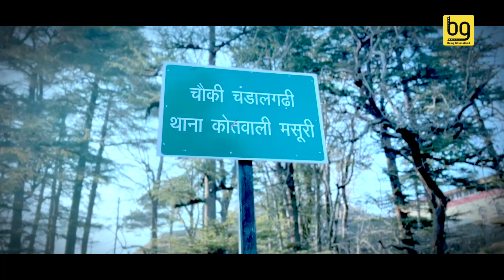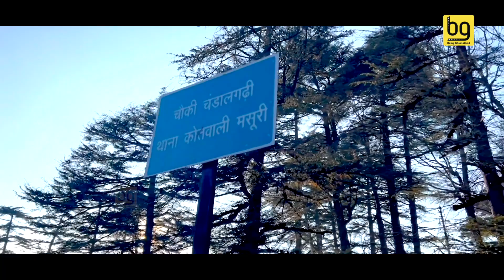Mussoorie में जहां अंग्रेज़ चुपके से देते थे भारतीयों को फांसी, घूमती हैं ‘आत्माएं’ ।। Uttarakhand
पहाड़ की गोद में मौज़ूद ये खंडहर अंग्रेज़ों की दहशत की कहानी को बयां करते हैं। वो हिंदुस्तानी जिन्हें अंग्रेज़ चुपके से फांसी पर चढ़ा देते थे। कहते हैं उन निर्दोष हिंदुस्तानियों की रूह आज भी यहां भटकती है।